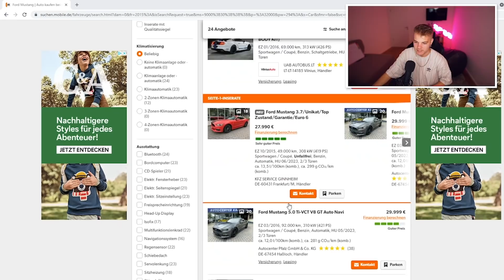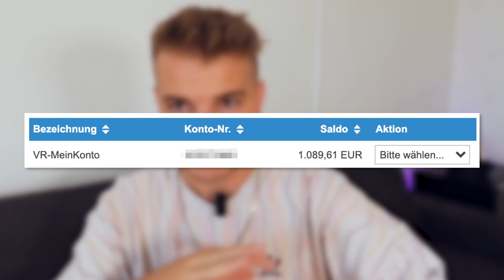Von SATURN WUNDERTÜTE zum TRAUMAUTO (Geldexperiment #1)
Ich versuche in dieser Videoreihe meinen Mustang zurückzukaufen. Das war mein erstes Auto und ich vermisse es.

**Werbung